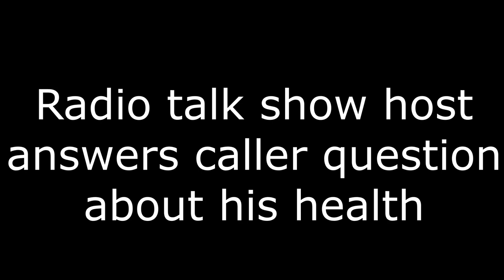You won't believe what this talk show host said about his health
Uhh. those sound pretty serious, don't they?

Dan Conry from 1130 WISN filling in for Mark Belling.